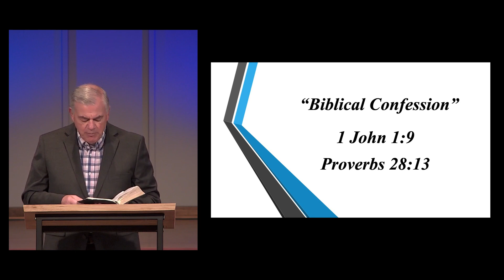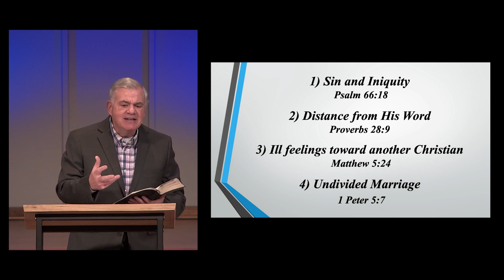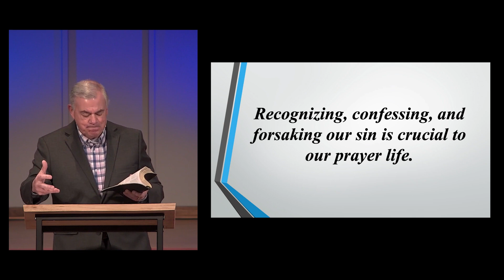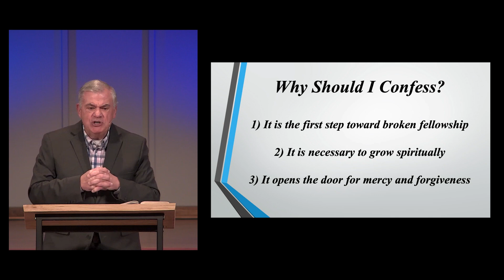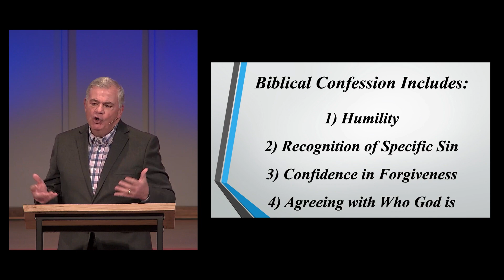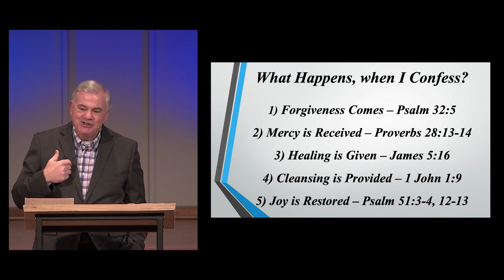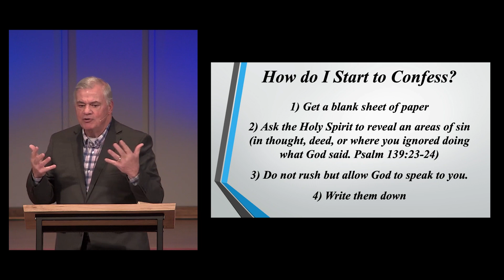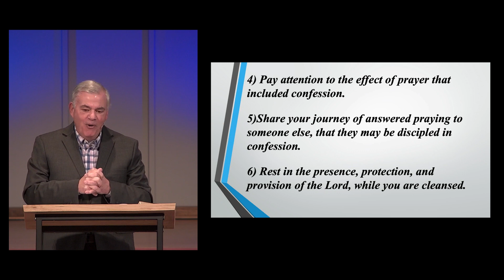Biblical Confession // Tommy Lockwood